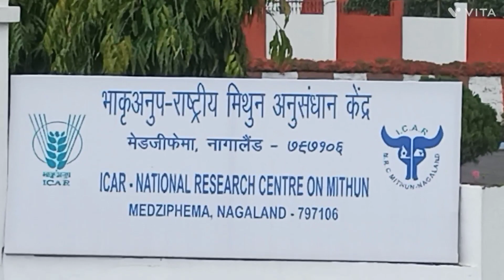PATKAI TO meizufema Mitun Research centre nagaland